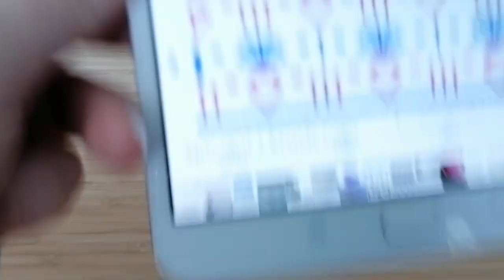🚩POUR GAUCHERS 🚩TUTO POINT CROCHET SOUHT BAY ➡️ N° 002